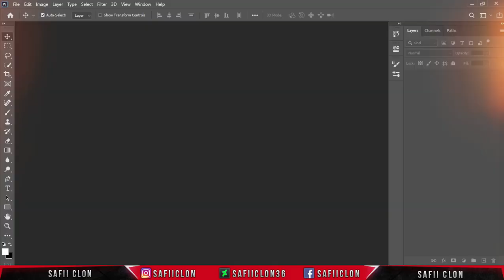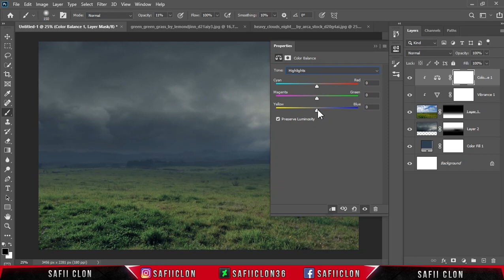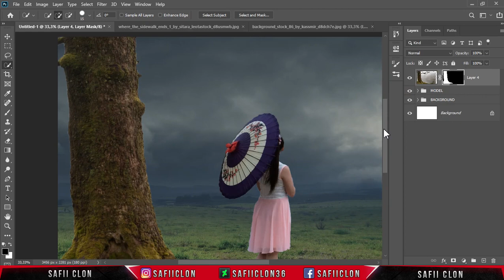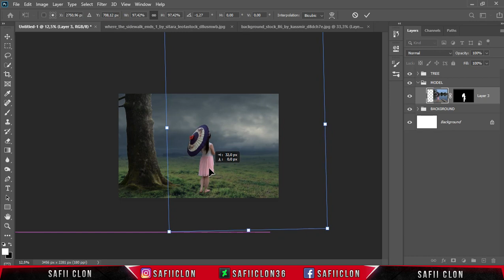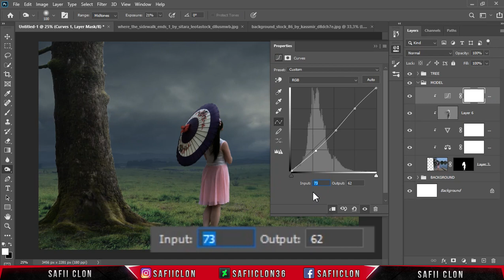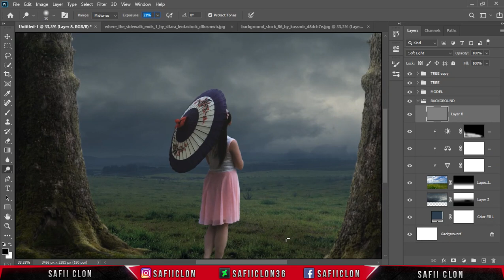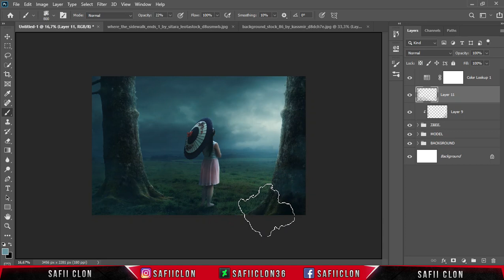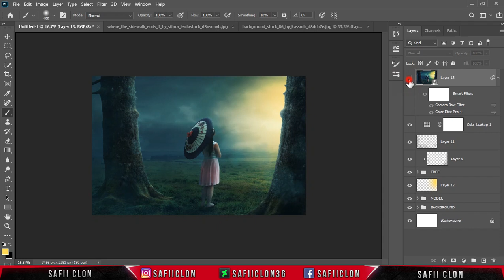[ Photoshop Manipulation ] Sky Light - Compositing Tutorial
Hello everyone,
In this video tutorial, I'll show you how to making off surreal compositing light effects in photoshop.

Software Using :
Bandicam